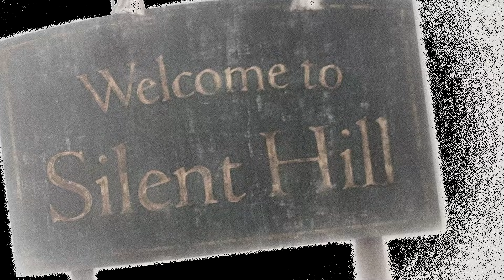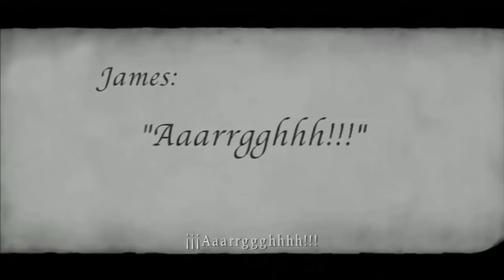James Sunderland: el peso de la culpa.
Uno de los mejores juegos de la historia y uno de los personajes más profundos e interesante de los videojuegos. JamesSunderland de SilentHill2

CONTACTA CONMIGO PARA CUALQUIER COSA QUE QUIERAS HABLAR Y PARA ESTAR AL TANTO DE LAS NOVEDADES DEL CANAL.